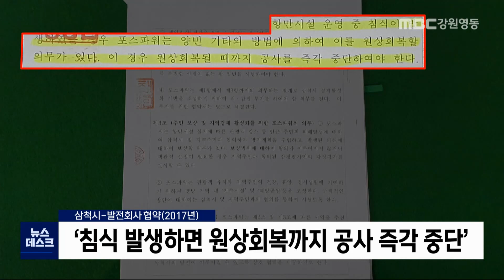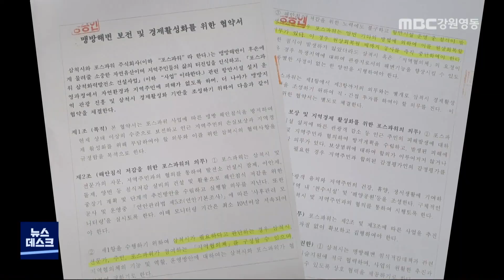[뉴스리포트] 해안 침식 공사 중단 권한 없다고? 200901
삼척 맹방해변이 발전소 항만공사 이후에
심하게 깎여나가는데도
관계 당국의 신속한 대응은 보이지 않고 있습니다.

 특히 누구보다 앞장서야 할 삼척시마저
적극 나서지 않는 인상이어서
주민들이 불만을 나타내고 있습니다.